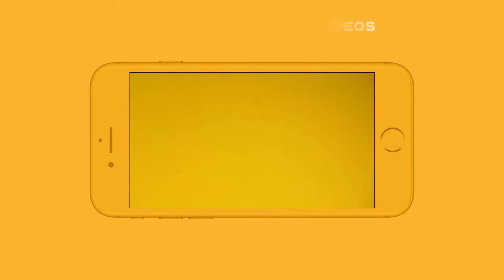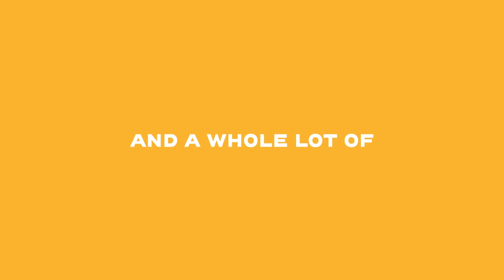The Rules of Refreshment